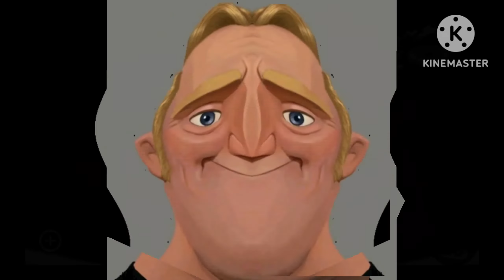Mr Incredible becoming crappy